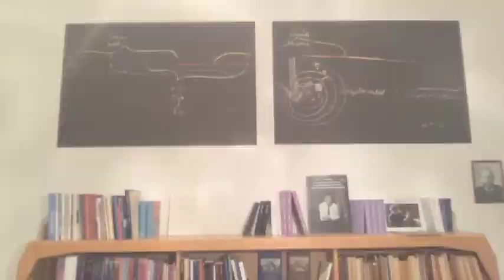Peter Selg: Das Fest der Erscheinung Christi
Zoom-Vortrag von Peter Selg mit dem Titel  «Peter Selg:  Das Fest der Erscheinung Christi », gehalten am 18. Dezember 2021.

Dieser Vortrag wurde im Rahmen der Arbeit der Allgemeinen Anthroposophischen Sektion der Freien Hochschule für Geisteswissenschaft gehalten.

Peter Selg, Prof. Dr. med., geb. 1963, ist Leiter des Ita Wegman Instituts für anthroposophische Grundlagenforschung (Arlesheim) und Co-Leiter der Allgemeinen Anthroposophischen Sektion der Freien Hochschule für Geisteswissenschaft (Goetheanum, Dornach). Er ist Facharzt für Kinder- und Jugendpsychiatrie und -psychotherapie und unterrichtet medizinische Anthropologie und Ethik an der Universität Witten / Herdecke und an der Alanus Hochschule in Alfter.